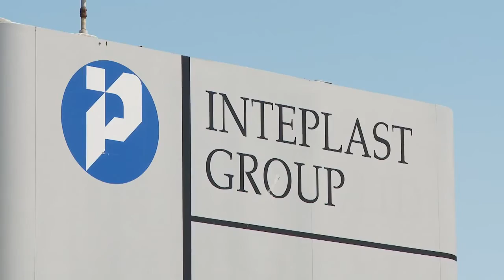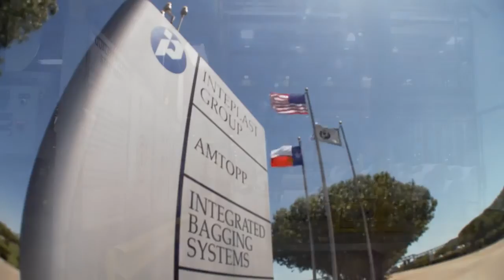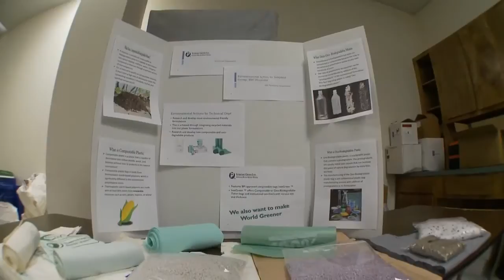Inteplast Group - World of Plastics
Founded in 1991, Inteplast Group is the largest manufacturer of integrated plastics in North America, offering a wide variety of quality products. Headquartered in Livingston, New Jersey, Inteplast Group maintains three divisions-AmTopp, Integrated Bagging Systems (IBS) and World-Pak-covering a full range of customer needs. The company provides biaxially oriented polypropylene (BOPP) and stretch-wrap films; plastic concentrates and compounds; grocery, merchandise, and garment bags; trash can liners and institutional products; fluted and corrugated-plastic sheets; XF cross-laminated films; and the TUF board line of synthetic wood products. for more information.